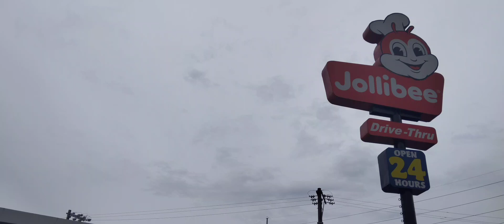JAMENG'S 1st Birthday